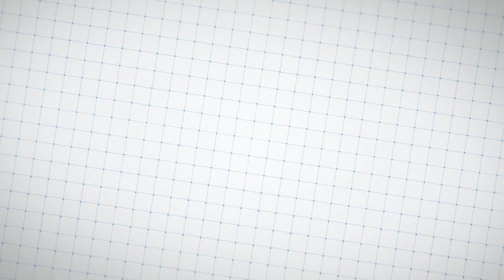TIMETABLE FOR LDC MAINS EXAMINATION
Today's Topics